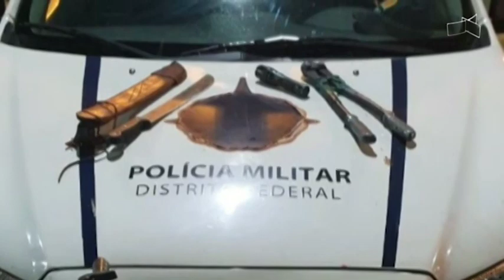DF ALERTA - Moradores no escuro após furto de cabos para venda de metais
06/10 - Moradores no escuro após furto de cabos para venda de metais.